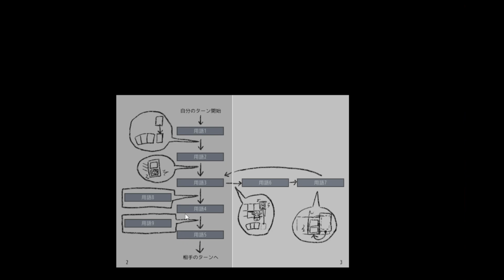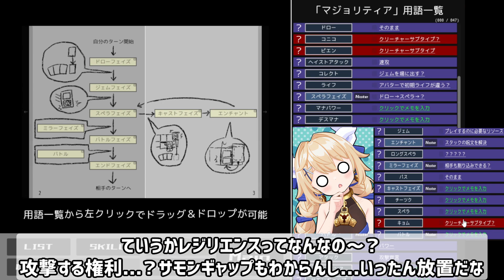[鏡のマジョリティア]単語推理パートだ！フェイズ進行は大事 #3 [ずんだもん実況]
鏡のマジョリティアを実況プレイ。
最強主人公になりきって、意味のわからない単語だらけのカードゲームでボロが出ないように勝ち続けろ！

VOICEPEAKずんだもんゲーム実況者、花宮ネクです。 好きなゲームの実況動画を投稿したり配信して、面白さを伝えるために活動しています！